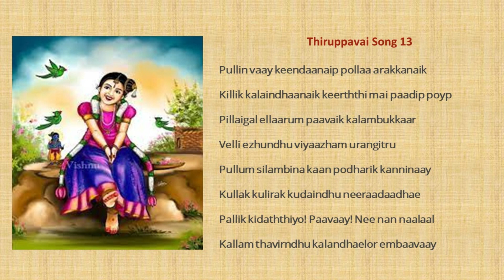Thiruppavai Paasuram - 13 | திருப்பாவை பாசுரம் - 13 | Paasuram and Meaning | Margazhi Special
Hi viewers. In this video, me and my sister have recited the thirteenth paasuram of the Thiruppavai and attempted to explain it so that even young children can understand this divine Thiruppavai.